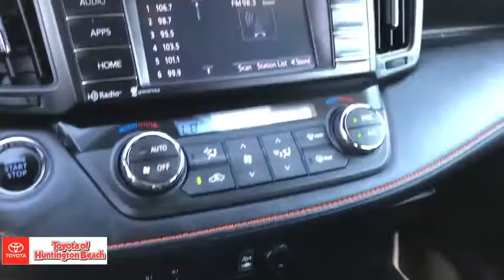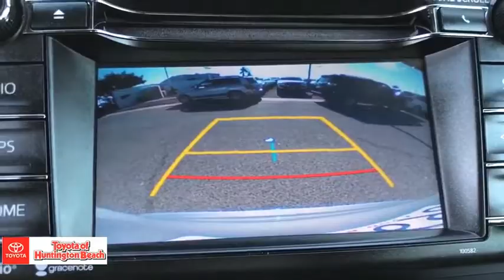2016 Toyota RAV4 Westminster, Costa Mesa, Garden Grove, Long Beach, Huntington Beach, CA 00282554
Silver Sky Metallic Used 2016 Toyota RAV4 available in Huntington Beach, California at Toyota of Huntington Beach. Servicing the Costa Mesa, Garden Grove, Long Beach, Huntington Beach, CA area.

ONLY 1 PREVIOUS OWNER. LOADED SE PACKAGE. 18 Machined Alloy Wheels with Black Painted Accents, Height Adjustable Power Liftgate ,LED Headlamps, Taillamps, and DRL ,Power Moonroof, Roof Rails, Rear Spoiler ,Power Heated Outside Mirrors ,Privacy Glass- Rear Side, Qtr & Liftgate. Dual Zone Climate Control w/Air Filter, Entune Audio Plus, 6.1 Touch-screen, Scout GPS Link App, SiriusXM All Access Radio, Backup Camera ,Leather-Wrapped Steering Wheel w/ Audio and Bluetooth Controls, Softex-Trimmed 8-Way Power Adjustable Driver Seat, Heated Front Seats ,Reclining & Fold-Flat 2nd Row Seats, Smart Key System w/ Push Button Start, 12V Power Outlets (3), USB Port (1), Sport Shiftknob. Star Safety System: Enhanced Vehicle Stability Control, Traction Control, Anti-Lock Brakes, Electronic Brake Force Distribution, Brake Assist and Smart Stop Technology ,LATCH-Lower Anchor & Tether for Children, Blind Spot Monitor, Rear Cross Traffic Alert . Looks and runs great. Good tires and brakes. Engine and transmission run smooth. Damage free. Immaculate inside and out. FREE CARFAX! We have great interest rate and financing for ALL credit situations.. Silver Sky Metallic 2016 Toyota RAV4 SE FWD 6-Speed Automatic 2.5L 4-Cylinder DOHC Dual VVT-i Blk Artificial Leather.Recent Arrival! 23/30 City/Highway MPGToyota Certified Used Vehicles Details:* Limited Warranty: 12 Month/12,000 Mile (whichever comes first) from certified purchase date* Warranty Deductible: $50* Powertrain Limited Warranty: 84 Month/100,000 Mile (whichever comes first) from original in-service date* Roadside Assistance for 1 Year* Vehicle History* Transferable Warranty* 160 Point Inspection* Roadside AssistanceAwards:* 2016 IIHS Top Safety Pick+ * 2016 KBB.com 10 Best SUVs Under $25,000WHY BUY at the BEACH? Our customers are our most valuable asset. If you are already a customer, welcome back. If you are new to Toyota of Huntington Beach, we would like to convince you to join the ranks of satisfied Toyota of Huntington Beach customers. Financing for all situations. Great rates available. GREAT rates for good credit. Financing for ALL credit situations. BK ok. Low score OK. (See dealer for details.) Se Hablamos Espanol. Marticular OK.